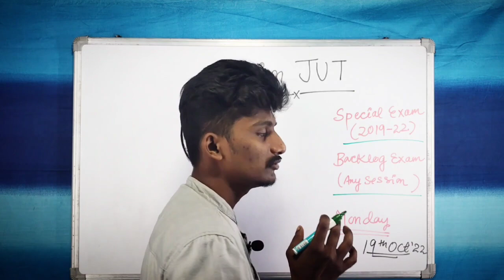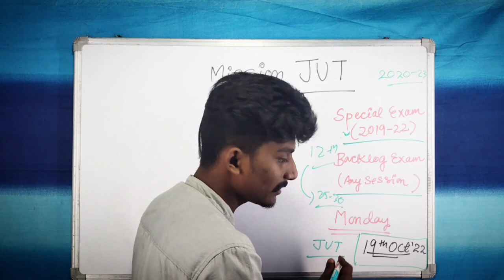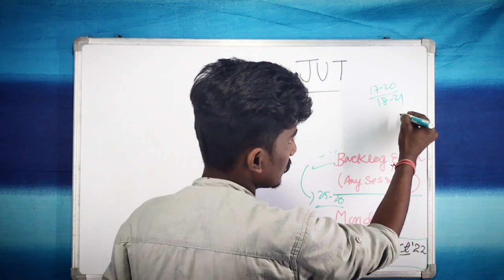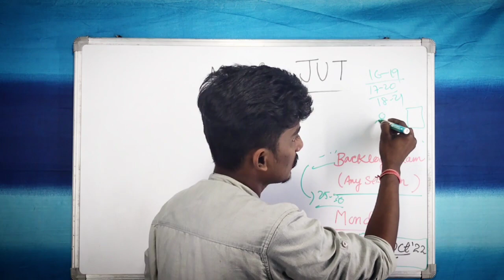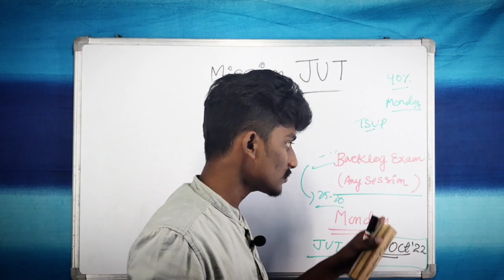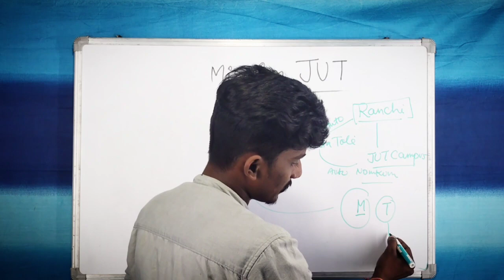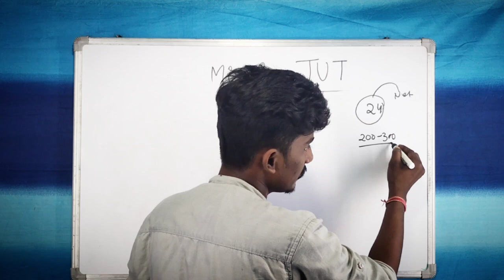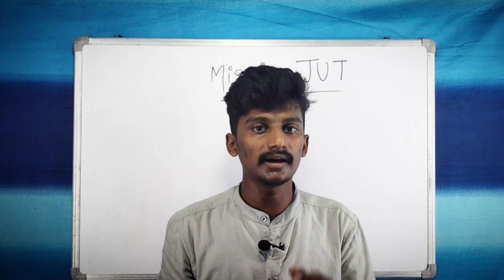Backlog Exam || Special Exam || JUT Backlog Exam 2022 || Diploma 6th Semesters || Retotaling Numbers